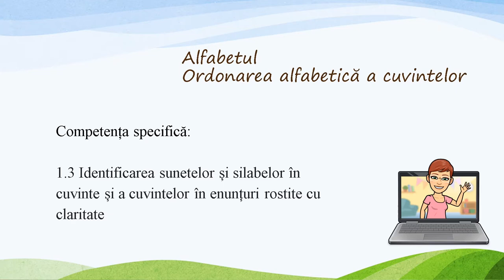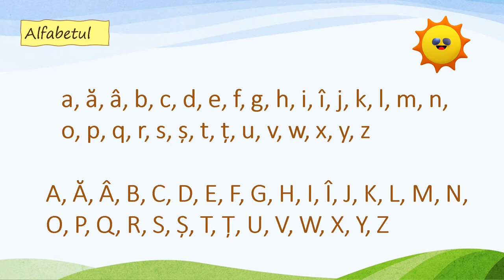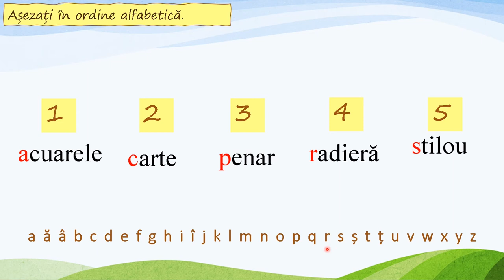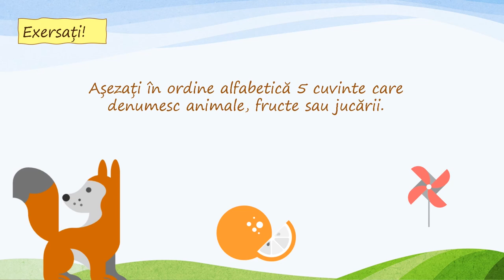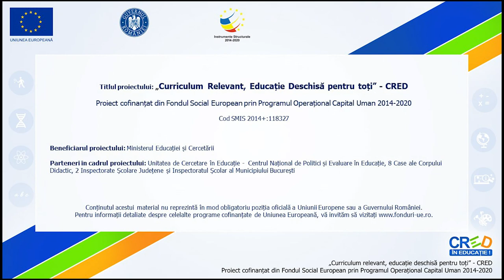Alfabetul. Ordonarea alfabetică a cuvintelor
Resursa are incluse următoarele tipuri de activități:
1. Repere teoretice: Ce este alfabetul ?
2. Alfabetul cu litere mari și mici
3. Analiza și sinteza fonetică a cuvintelor
4. Identificarea literei inițiale în cuvinte date
5. Ordonarea alfabetică a cuvintelor nume de rechizite
6. Ordonarea alfabetică a cuvintelor nume de personae
7. Identificarea utilității ordonării alfabetice